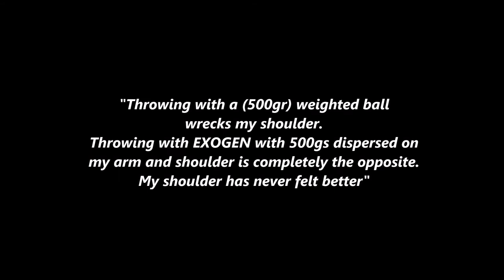Kyle Lotzkar Light Variable Resistance Loading Pitching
Professional Baseball Pitcher using Light Variable Resistance Training with the EXOGEN suit to improve his pitching mechanics and power.

for more info on the EXOGEN suit.